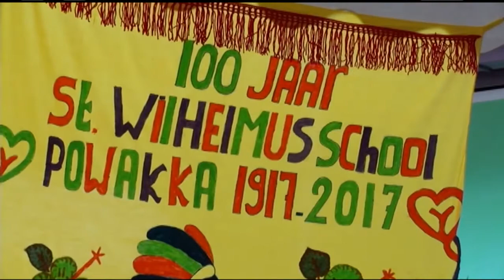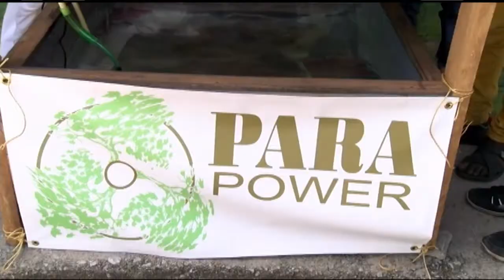21 11 2017 St Wilhelmusschool bestaat 100 jaar